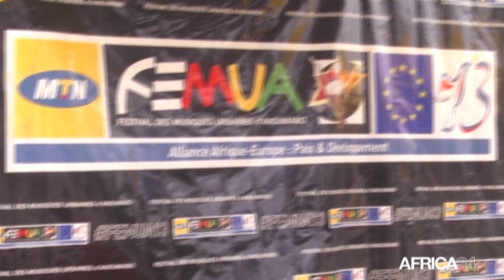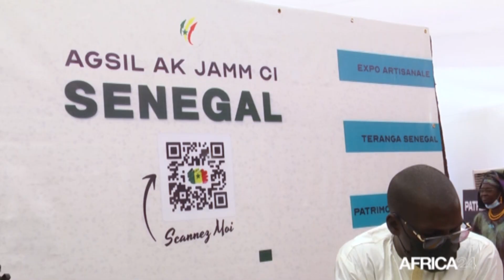Afrique : la culture sénégalaise valorisée au FEMUA 2021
Culture : Une vingtaine d’artistes ivoiriens et étrangers seront sur les scènes du rendez-vous 2021 des musiques urbaines d’Anoumabo qui attend, cette année, pas moins de 15 mille festivaliers. La particularité de cette édition est la présence d’une forte délégation du Sénégal, pays invité d’honneur. Une invitation qui s’inscrit dans le renforcement de la coopération culturelle entre les deux pays ouest africains.